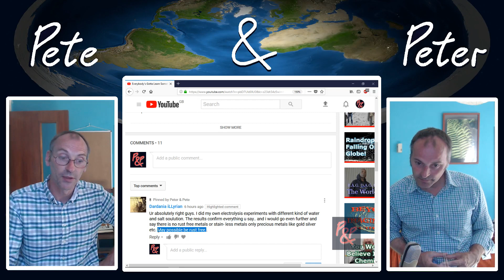CFEG Brook Street Music Festival Review - Absolutely BRILLIANT (Flat Earth Street Activism)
Chester Flat Earth Group had a presence during Brook Street Music Festival and what a fantastic time the group had!